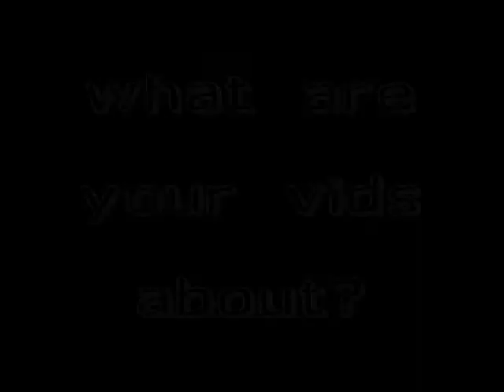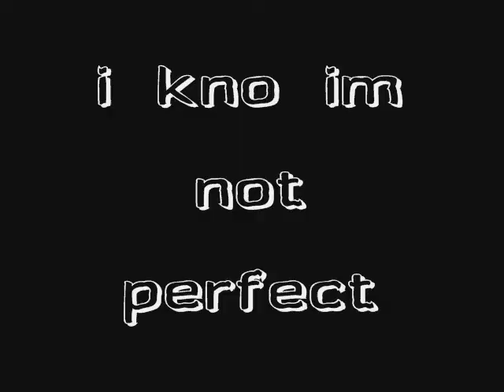page intro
short intro to my page...